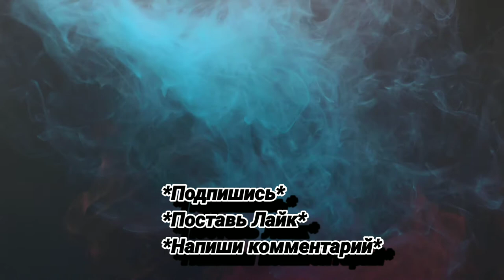Solo vs Squads Pro players ❤💕❤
Hello! My name is Sasha, I'm very glad that you went to my channel.

Привет!Меня зовут Саня, я очень рад , что ты зашёл на мой канал!

Мой Id В Игре:  37332614
Hai! Nama saya Sasha, saya sangat senang Anda pergi ke saluran saya! ❤️
This video is delicated to the Free Fire TIK TOK. People who make such videos are very creative and i really to upload their creations to their channel. In these videos, very funny moments from our favorite game!